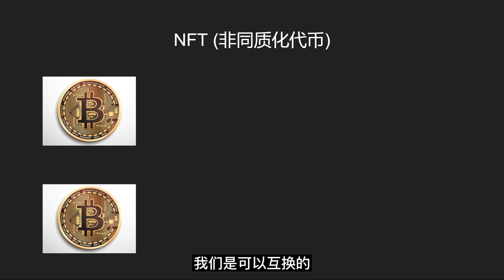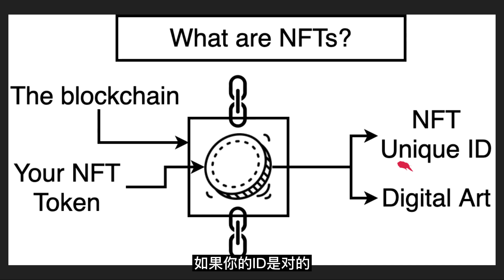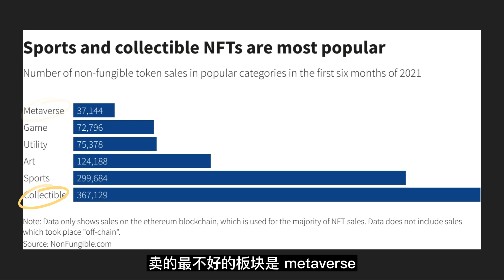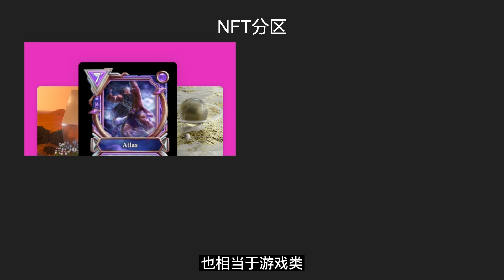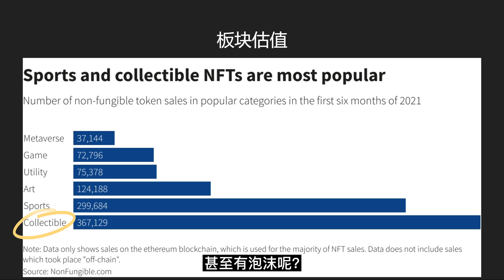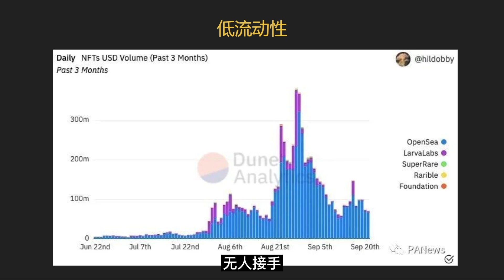一块儿石头是怎么卖到1900万的？NFT的狂潮，风口，以及泡沫 【区块链探秘】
一块儿石头，卖你个1900万，够便宜了吧？

0:00 疯狂定价
0:20 NFT是什么？
1:29 两大类别
2:14 市场规模与分区
4:32 为什么这么贵？
6:52 泡沫和机遇并存
7:57 困境与解决方案

最推荐的新手友好型交易所（全网最低的交易手续费，用链接注册还可额外获得20%减免）：